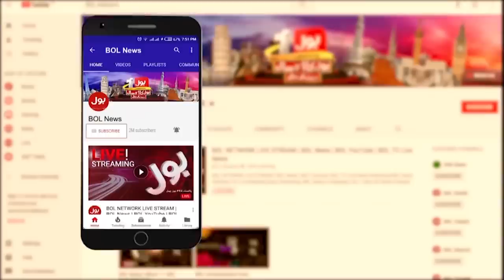Imran Khan vs Imported Govt | News Bulletin At 6 AM | PTI vs PMLN